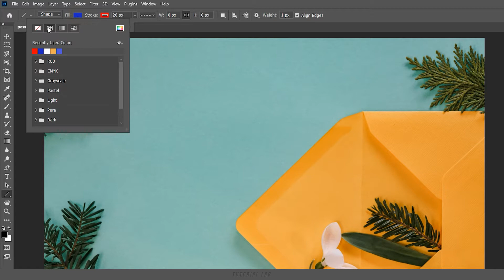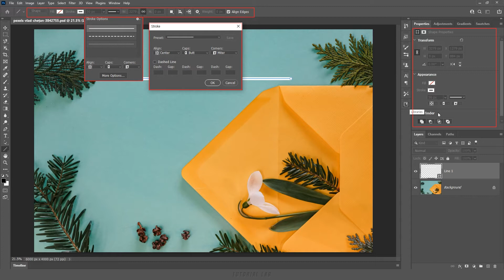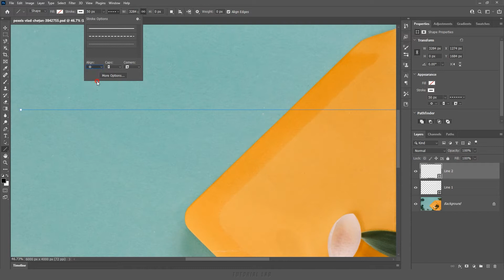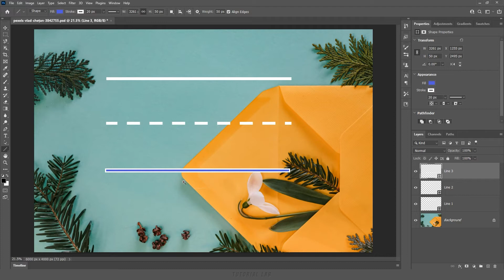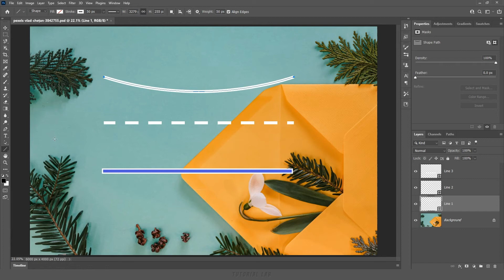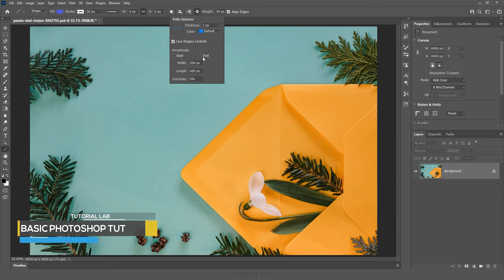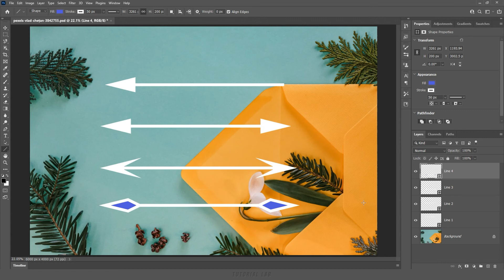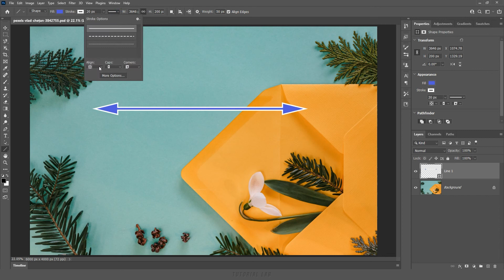선 도구(Line Tool) [포토샵 TL #16-3]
[강의 내용] 선 도구(Line Tool) 사용, 실선 만들기, 점선 만들기, 화살표가 있는 선 만드는 방법, 맞춤(Align) 사용 방법 등등